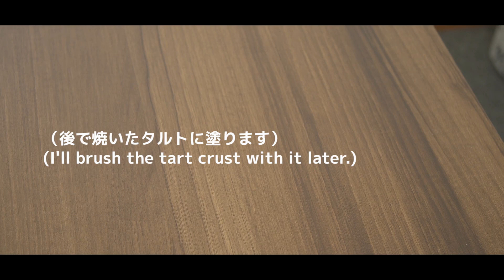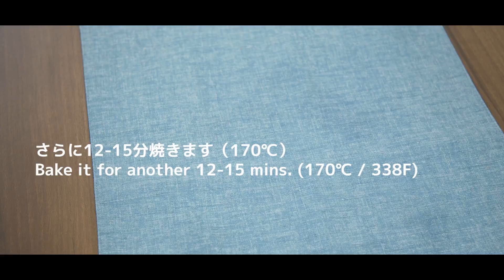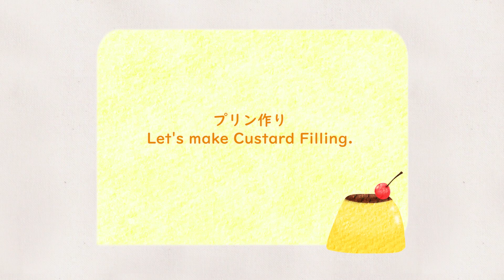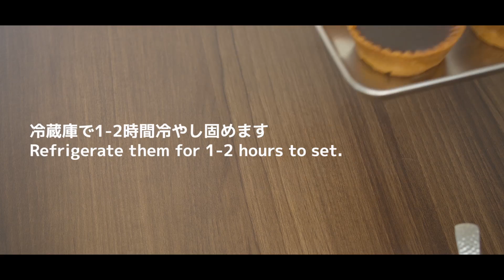【お菓子作り】ミニ・プリンタルトの作り方 / Mini Caramel Custard Tart (Custard Pudding Tart) Recipe【ASMR】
サクリと焼き上げたタルトカップに、プッチンプリンタイプのゼラチンで固める簡単なプリンを入れました。

材料は下記にあります。
The ingredients are listed below.

マフィン型（27×18×3.5cm）
1カップ（深さ：3.5 cm, 上直径：7 cm, 下直径：5 cm）

■タルト生地
無塩バター（常温）　55ｇ
粉糖　50ｇ
全卵（常温）　20ｇ
アーモンドプードル　20ｇ
バニラオイル　5滴
薄力粉　105ｇ
塗り卵　適量

■プリン
牛乳　70ｇ
水　大さじ1（ゼラチン用）
バニラオイル　3滴

■カラメルゼリー
さし水　大さじ2
粉ゼラチン　2ｇ

muffin mold (27×18×3.5cm, 10.6×7×1.4 in)
1 cup Height : 3.5 cm, upper diameter : 7 cm, lower diameter : 5 cm
1 cup Height : 1.4 in, upper diameter : 2.8 in, lower diameter : 2 in

■For Tart Crust
55g (1/4 us cup, 1.9 oz) unsalted butter, room temperature
50g (5.5 Tbsp) powdered sugar
20g (1.5 Tbsp) egg, room temperature
20g (3.5 Tbsp) almond flour
5 drops vanilla oil
105g (3.7 oz) cake flour
beaten egg for brushing on the crust

■For Custard
2 egg yolks
30g (2.5 Tbsp) granulated sugar
70g (4.7 Tbsp) milk
70g (4.7 Tbsp) heavy cream
3g (1 tsp) powdered gelatin
1 Tbsp water, for gelatin
3 drops vanilla oil

■ For Caramel Jelly
60g (3/10 us cup) granulated sugar
2 Tbsp water, for adding to sugar
2 Tbsp water, for adding to cooked caramel
2g (2/3 tsp) powdered gelatin
1 Tbsp water, for gelatin